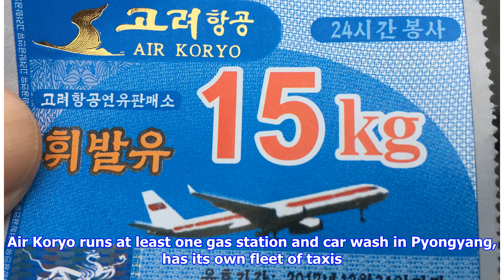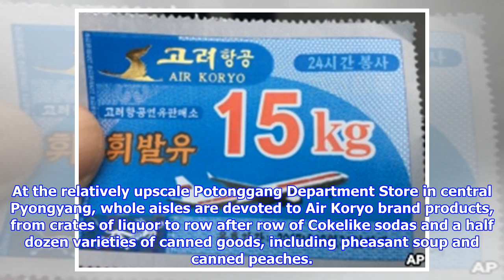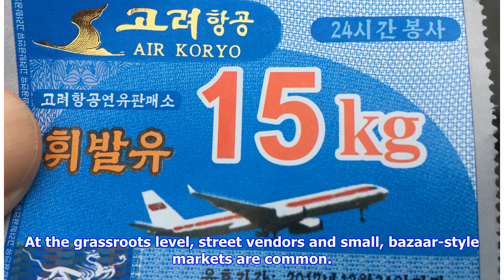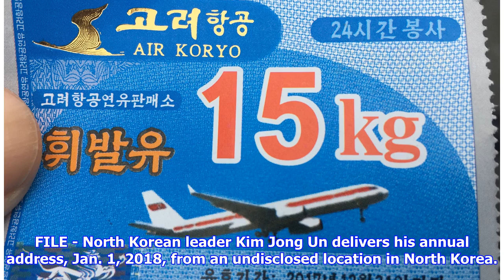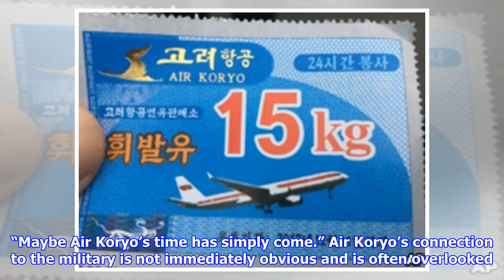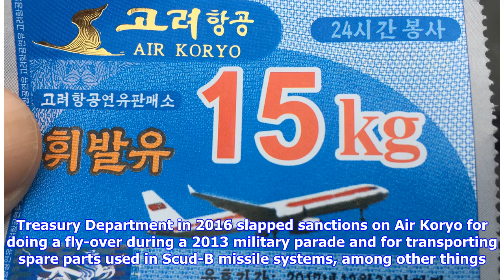Canned Soup May be Fueling North Korea’s Air Force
PYONGYANG, NORTH KOREA —  Is North Korea’s air force selling canned soup and taxi rides to upgrade its runways and airstrips? Amid the toughest sanctions ever against the North and its nuclear weapons program, there are some compelling reasons to believe the answer may well be yes. The story of how — and why — offers some insight into how North Korea’s economy functions under Kim Jong Un. There’s a fine line between North Korea’s military and its private sector. To augment the already huge share of the country’s limited national resources earmarked for defense, North Korean military units control everything from restaurants to farms to the flagship airline. Air Koryo is far more than just an airline. These are some of the brand products of North Korea’s flagship airline, Air Koryo. They include energy drinks to alcohol, in Pyongyang, North Korea, Jan. 31,2018. Air Koryo runs at least one gas station and car wash in Pyongyang, has its own fleet of taxis. ​An airline, a brand Over the pa...